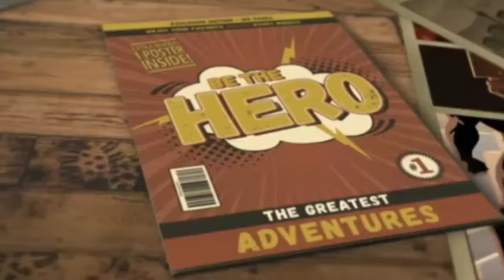Reacción al Trailer de "THE MANDALORIAN" del Canal Disney+